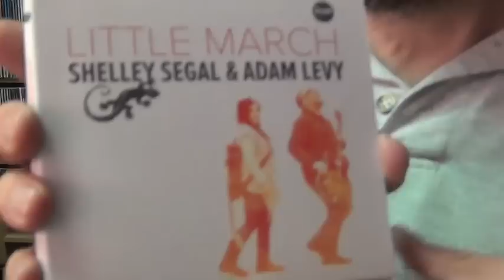Shelley Segal - Eve - WLRN Folk Music Radio with Michael Stock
Shelley Segal on 91.3 FM WLRN, Miami Folk & Acoustic Music with Michael Stock